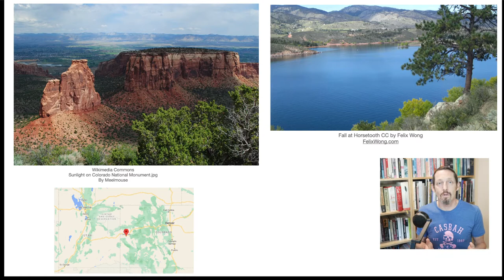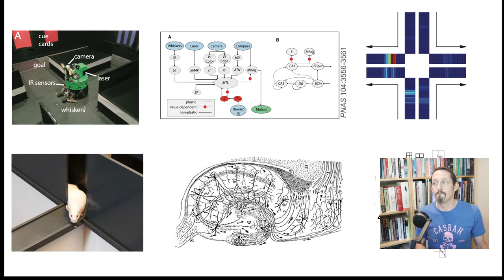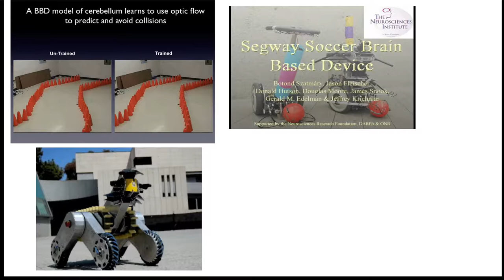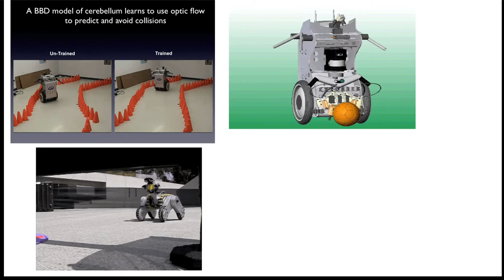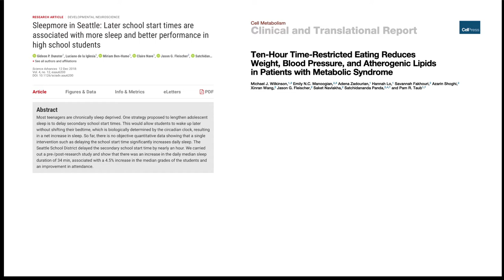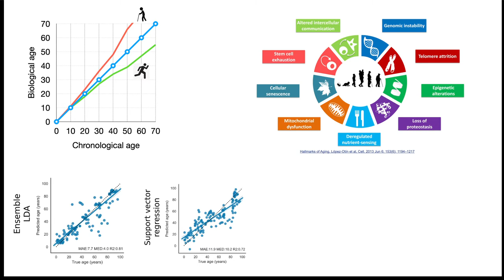Lecture 0a COGS9 Introduction to your professor